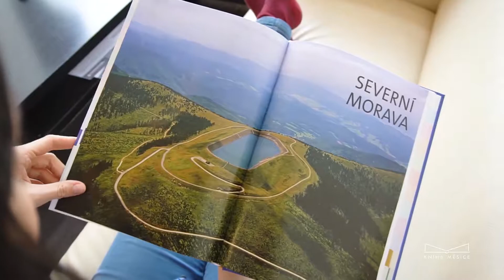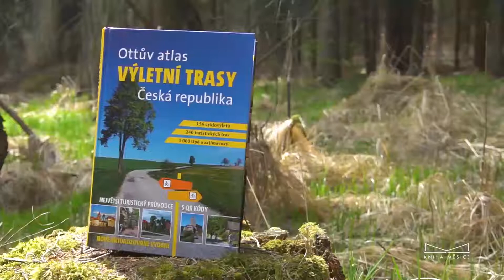Ottův atlas Výletní trasy Česká republika